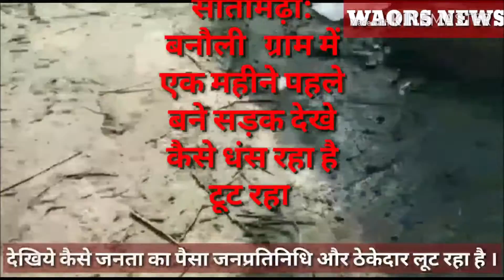सीतामढ़ी भ्रष्टाचार की निशानी बनौली सड़क निर्माण कार्य,डिएम साहब ध्यान दे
सीतामढ़ी: जिले के सुरसंड प्रखंड के बनौली पंचायत, हरारी दुलारपुर वार्ड नंबर 4, में हुए सात निश्चय योजना अंतर्गत गली-नाली कार्य समाप्त हुए अभी एक महीने भी नहीं हुए की सड़क टूटना, स्लैब धंसना, नेपाली बालू से सड़क निर्माण, सिमेंट की चोरी, सड़क में अत्यधिक बांस का बल्ला उपयोग किया जाना जैसे दर्जनों आरोप लगना शुरू हो चुका है।